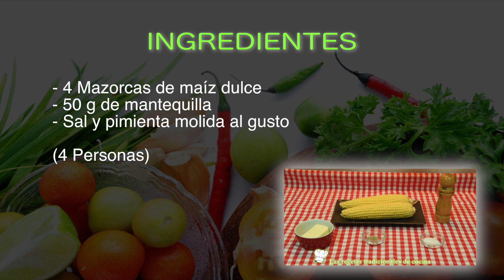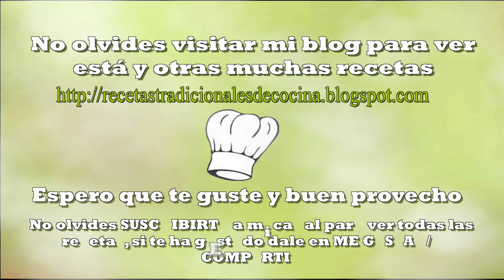Receta fácil y rápida de maíz dulce al horno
Cualquiera de tus platos se merece una buena guarnición, pues con este maíz al horno seguro que consigues el acompañamiento perfecto.